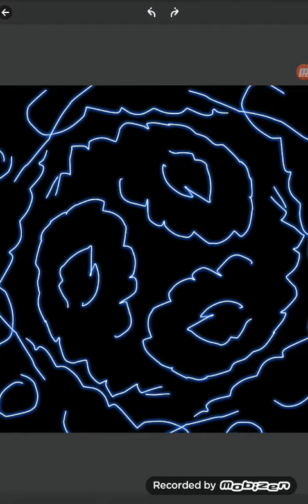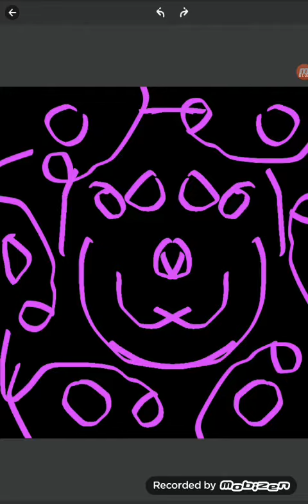2 de março de 2021